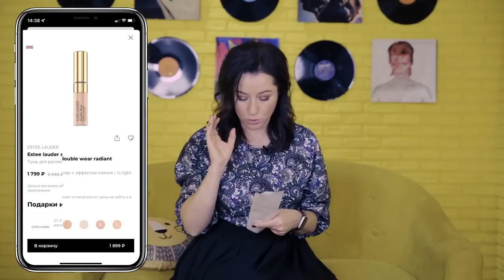ЖЕНСКОЕ ШОУ | Выпуск 4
1. Наши правила: выбираем героиню в инстаграм - Вам нужно не пропустить пост и быть готовой расстаться со своей косметичкой.

2. У нас ВСЕГО 20 минут на то, чтобы взять все необходимое. Покупаю все я, но если мы не успеем в 20 минут, то Вам ничего не достанется.

Я визажист с опытом работы 25 лет! Я точно знаю, как добиться красивого отражения в зеркале. Мой выбор: Натуральный макияж. Этому я и обучаю в своей Школе.